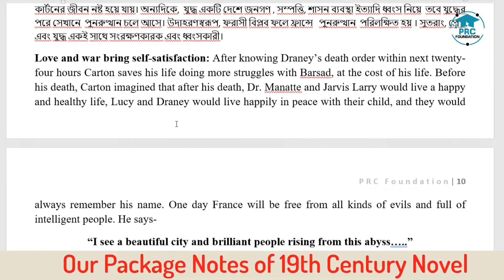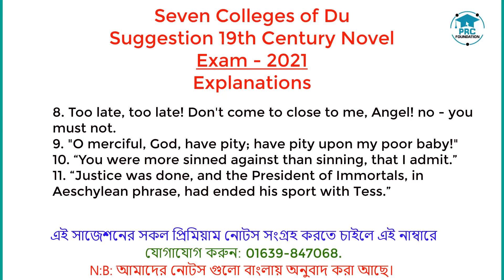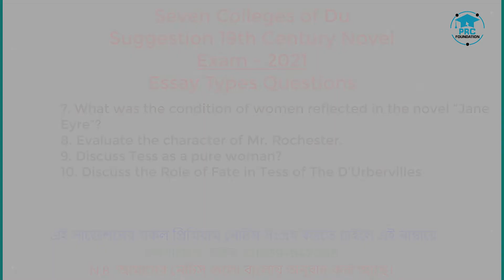Exam 2021 | Suggestion of 19th Century Novel | 7 Colleges of DU | PRC Foundation